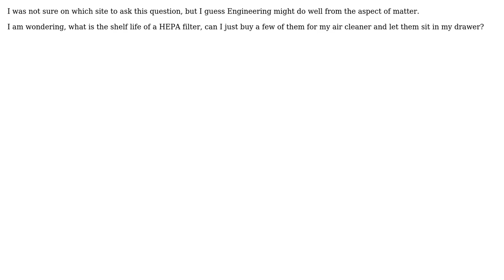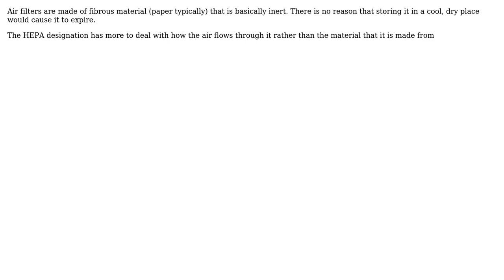Engineering: What is the shelf life of HEPA filters?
With thanks & praise to God, and with thanks to the many people who have made this project possible! You are responsible for your own actions.